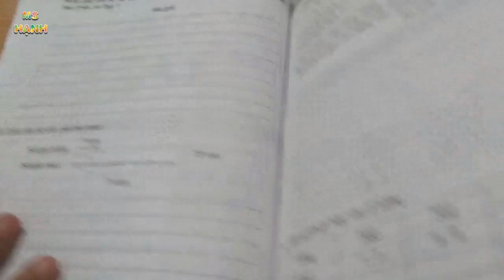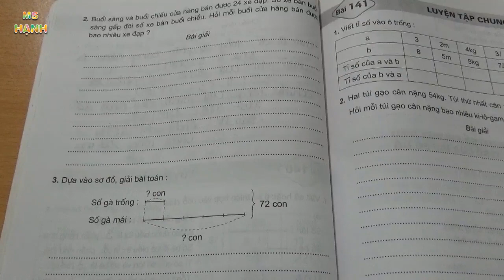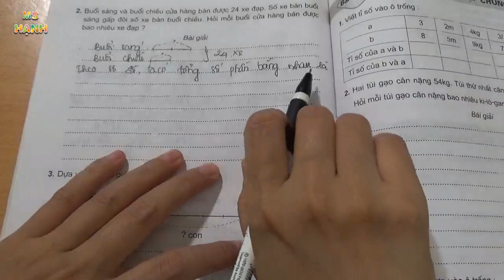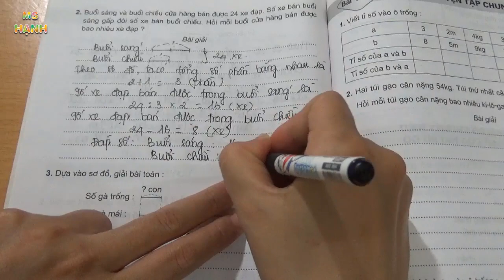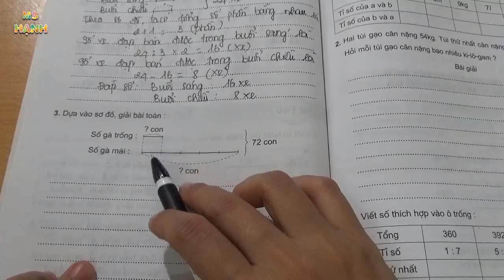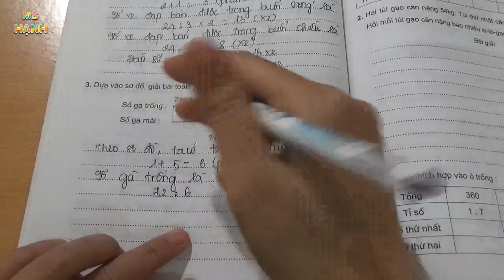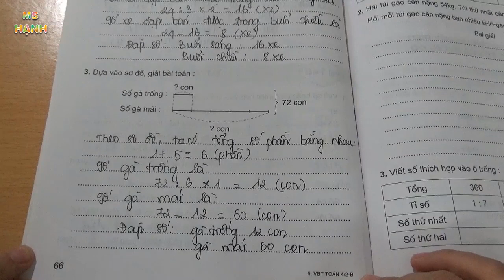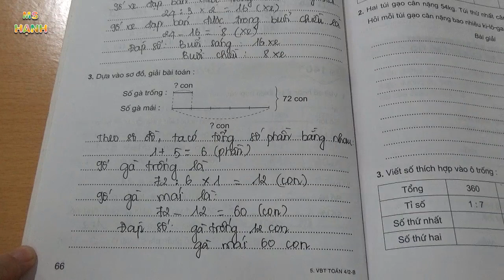Vở Bài Tập Toán 4 - Bài 140 - Luyện Tập